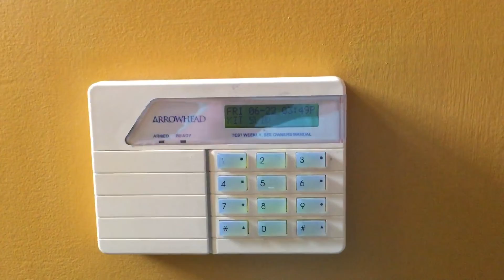Alarm test at my friends’ house 2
Testing the alarm again. I showed the bull horn outside in this video.